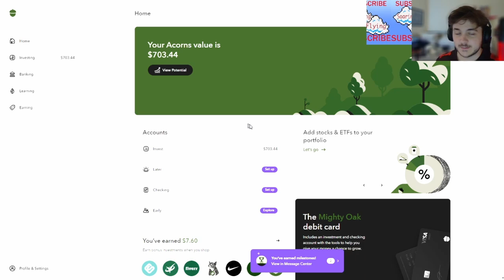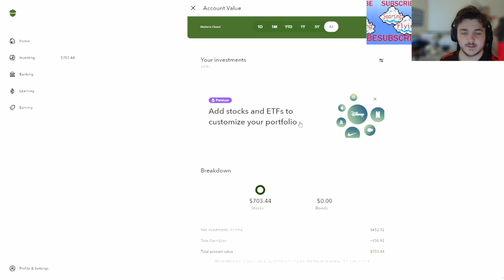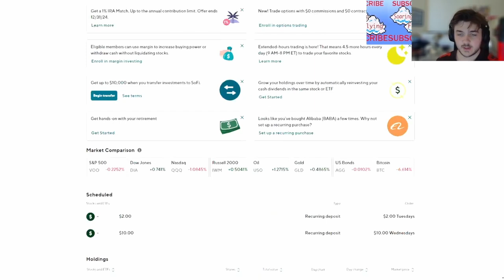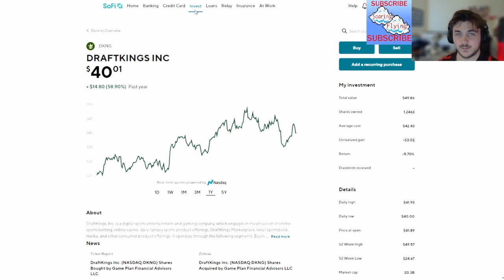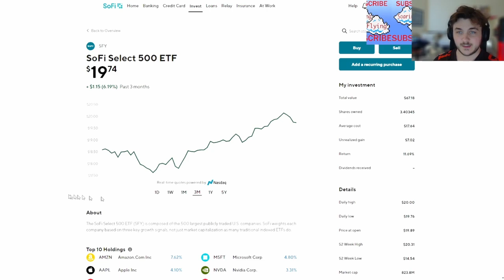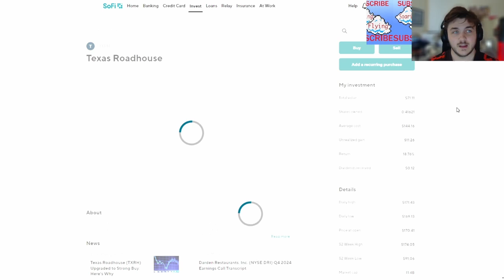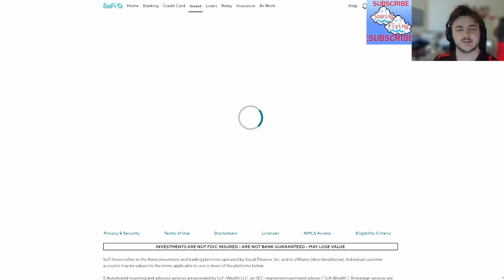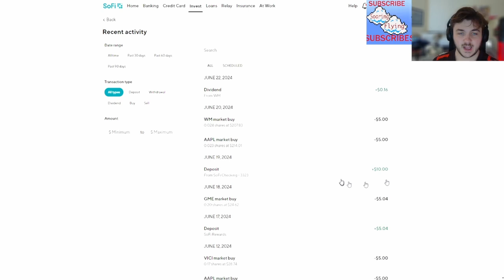These stocks my my account go UP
ON THE UP AND UP